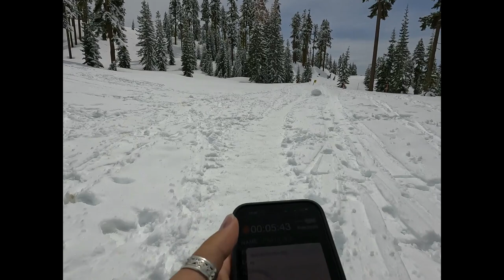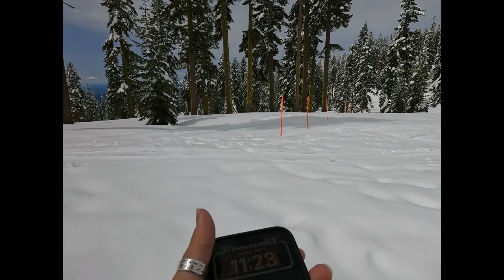Blog "Mount Shasta"